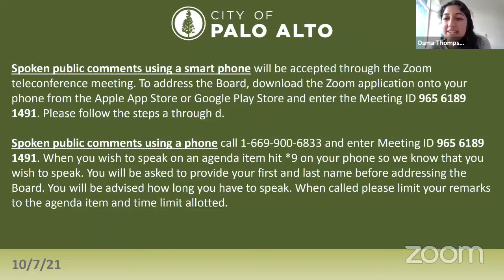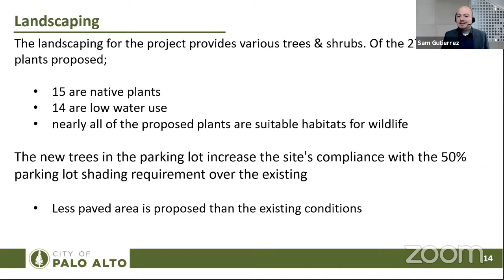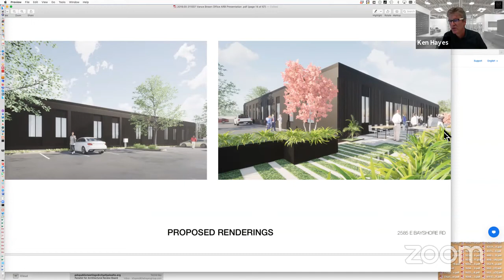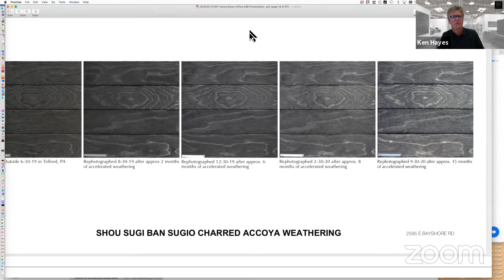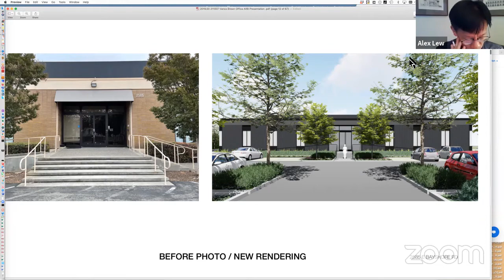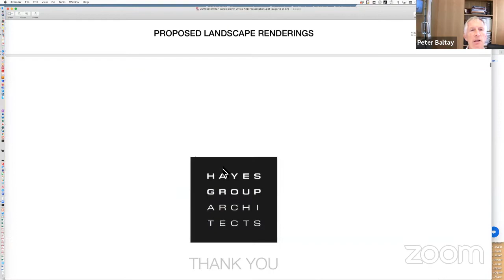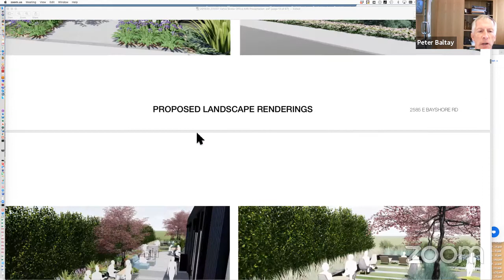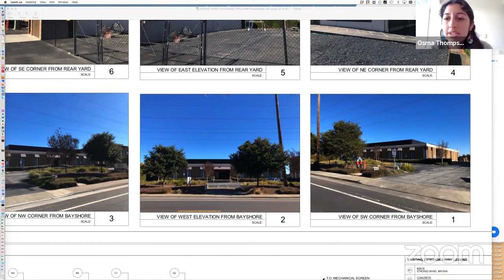Architectural Review Board - October 7, 2021